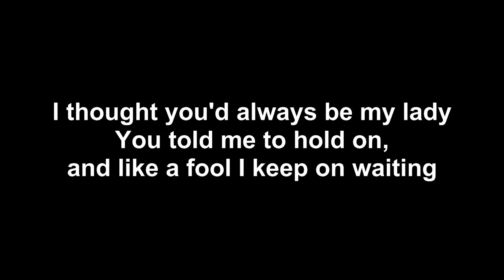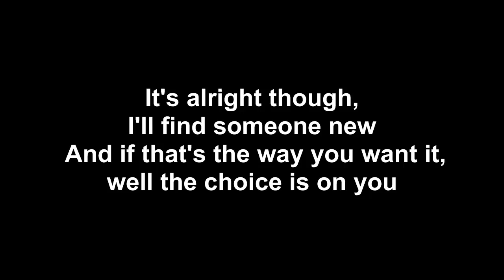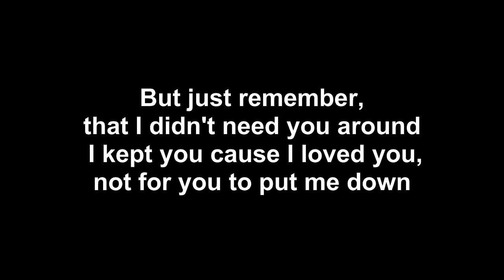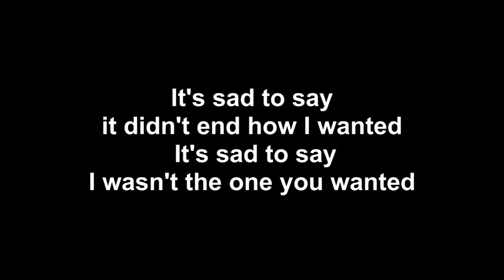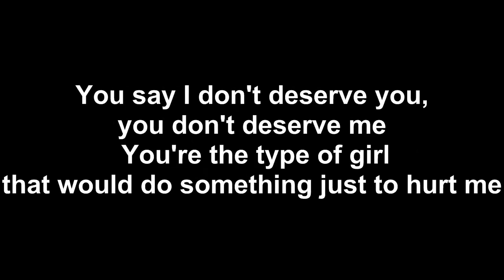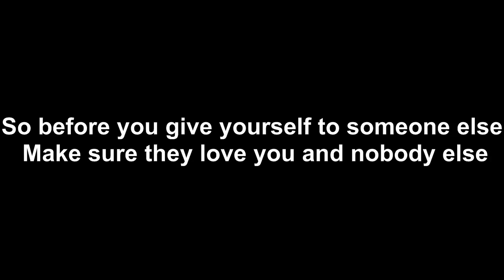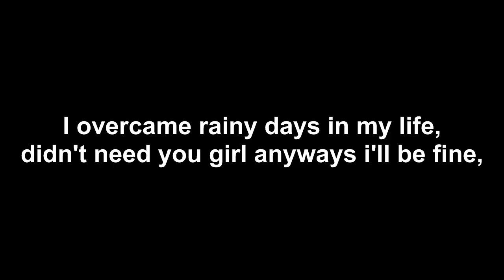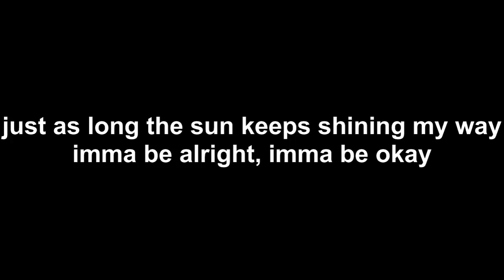Lil Cuete - Rainy Days (Lyrics)